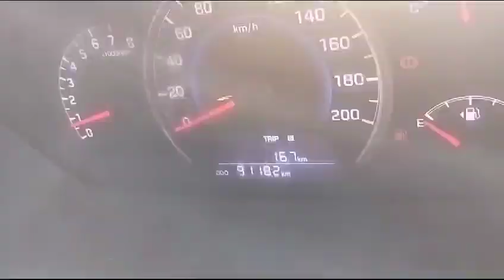HYUNDAI GRANDI10 SPORTZ 2014